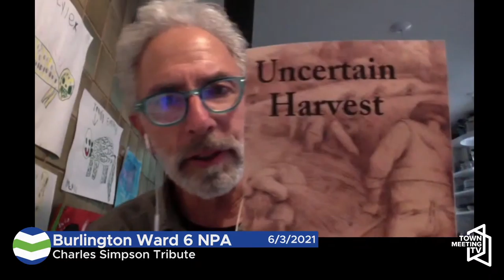Burlington Ward 6 NPA - 6/3/2021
Music by Joe Frasca - 0:00
Mayor Miro Weinberger - 5:30
Charles Simpson tribute - 15:39
Public Comment - 25:20
Liz Gamache, Director of Business Development & Donor Relations, United Way of Northwest Vermont - 36:15
Grace Pfeil, People for Police Accountability - 53:00
Brian Pine, director of CEDO - 01:09:55
Representative Barbara Rachelson, Chittenden 6-6 - 01:25:10
Representatives Tiff Bleumle and Gabrielle Stebbins, Chittenden 6-5 - 01:28:15
Adjourn - 02:06:00